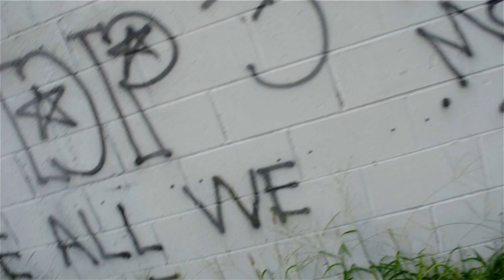GuttaLife DaCircle Virden Dition Errthang 2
Visuals by JCarterLive

Featuring Gutta Life CoreyNate, Gutta Life Freaky Fred, Woo, Big Head, Tommy Chain, KD Gutta, Cambino and Sizzle.